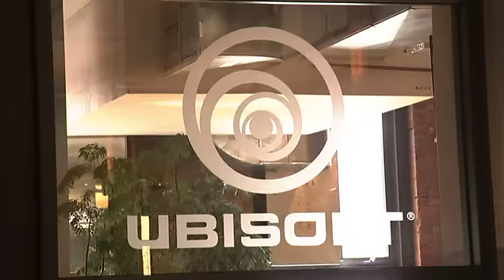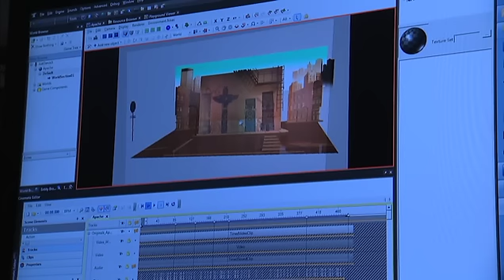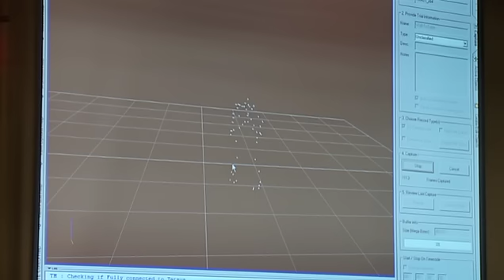Ubisoft Uses ThinkStation workstations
Video game publisher Ubisoft uses Lenovo ThinkStation workstations to get the job done when they're developing such games as Assassin's Creed: Revelations & Just Dance 3. This is their story.